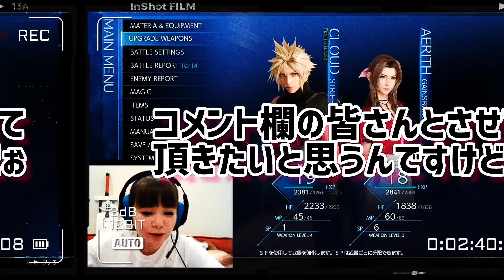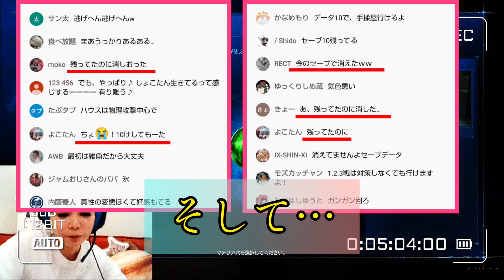【しょこたん】痛恨のセーブミス!!【FF7リメイク】生配信切り抜き番外編③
2020年4月17日に配信されたしょこたんのFF7リメイク生配信切り抜き（5日目）

闘技場での作戦会議中に発生したセーブ上書き事件をリプレイ画面で真相に迫ります！

しょこたんこと中川翔子のやりたいことを好き放題にアップしていくyoutubeチャンネル『中川翔子の「ヲ」』。

ファイナルファンタジーⅦリメイクの生配信動画を切り抜きで配信しています。

ゲームの内容よりもしょこたんのリアクションや語録にフォーカスをあてた編集となっています。

リアタイで見ていたけど、この膨大な時間の動画を見返すのは大変っていう人だったり、しょこたんファンのヲともだちの皆さんはもちろん、まだよくしょこたんの事を知らない方にもしょこたんの魅力を伝えていきたいです！

[1日目]【FF7 リメイク】ゲームプレイ配信中！ファイナルファンタジーⅦ リメイク

[2日目～3日目]【FF7 リメイク】目指せ12時間生放送！ ゲームプレイ配信中！ファイナルファンタジーⅦ リメイク

[4日目]【FF7 リメイク】ゲームプレイ配信中！ファイナルファンタジーⅦ リメイク

[5日目]【FF7 リメイク】ゲームプレイ配信中！ファイナルファンタジーⅦ リメイク

[6日目]【FF7 リメイク】12時間ゲームプレイ配信中！ファイナルファンタジーⅦ リメイク

[7日目]【FF7 リメイク】ゲームプレイ配信中！ファイナルファンタジーⅦ リメイク

[8日目]【FF7 リメイク】ゲームプレイ配信中！ファイナルファンタジーⅦ リメイク

[9日目]【FF7 リメイク】ゲームプレイ配信中！ファイナルファンタジーⅦ リメイク

[最終回]【FF7 リメイク】10時間ゲームプレイ配信中！（10日目）ファイナルファンタジーⅦ リメイク

[番外編]【FF7 リメイク】ティファルート&バハムートに挑戦！ファイナルファンタジーⅦ リメイク

中川翔子オフィシャルサイト「しょこたんねっと」